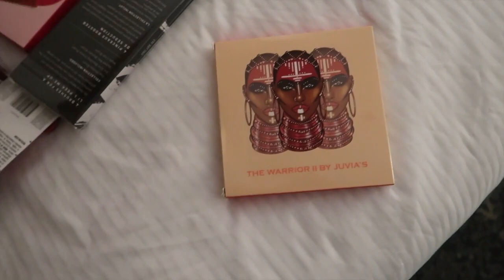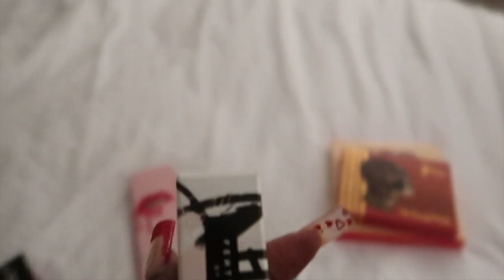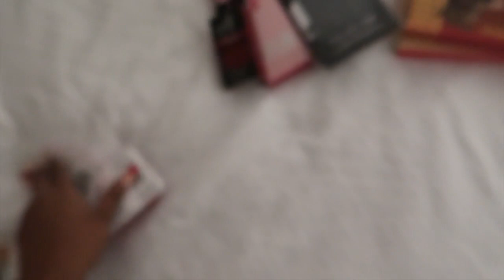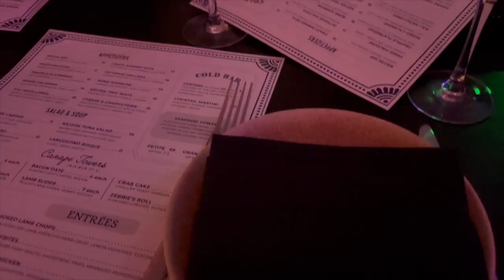VLOGMAS 2022 || Makeup Artist Canceled My Appointment, Ulta Haul, Clubbing In DC || Ayana Michelle 🤍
Let me know down below what you think!

Elevated Babes Count: 410

Items Mentioned:
Sorry for not linking I realized that would be way too many items lol. If you want the link for any item just comment and I will respond !!

Finance Channel: Elevated Money

Music by Mr. Thibs - About That Time (Green Light) [feat. Mission & Payton Bowdry]